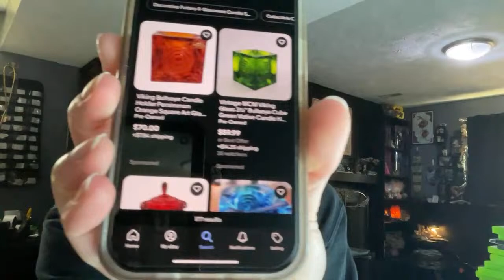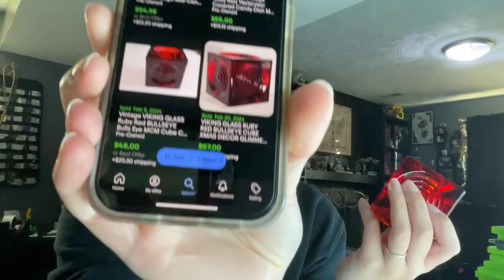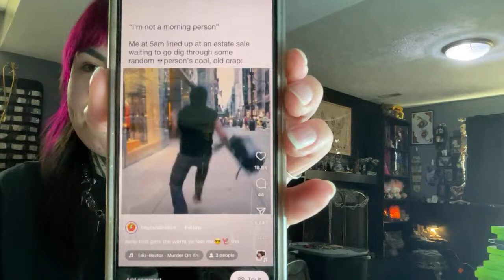Inked Picker is live!